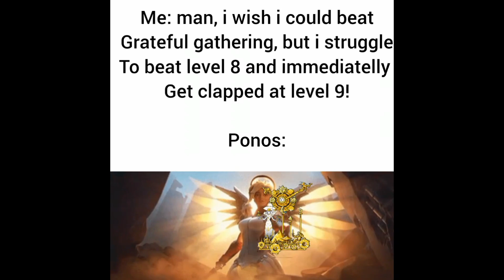Battle Cats Stolen Shit part 4